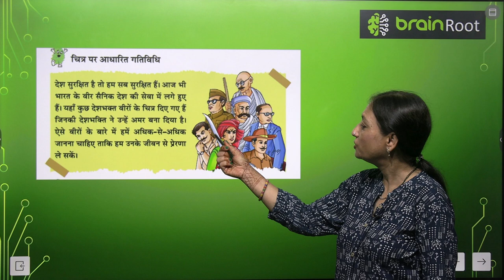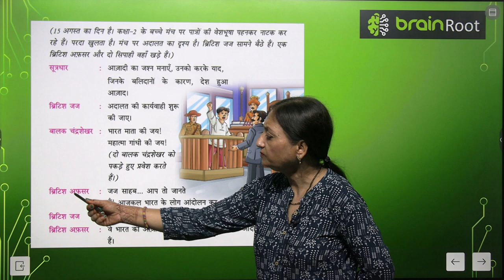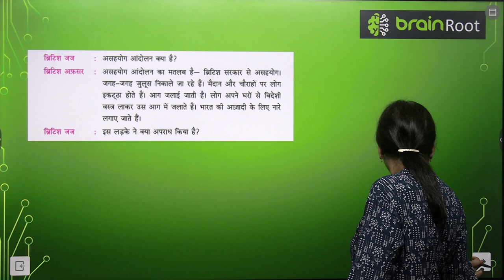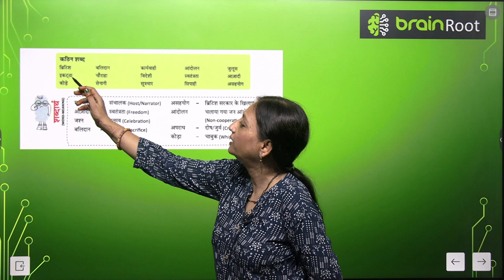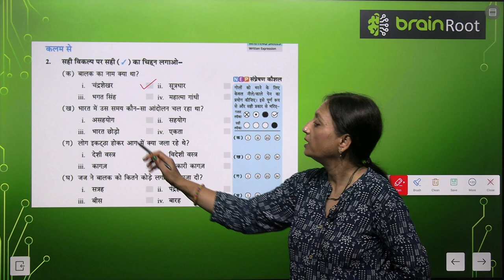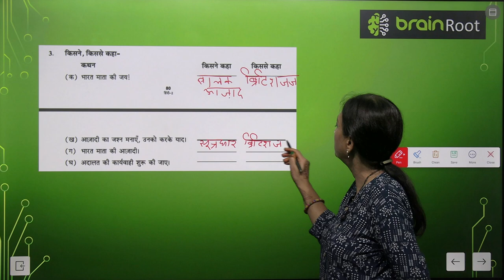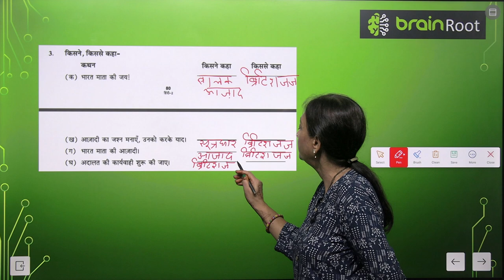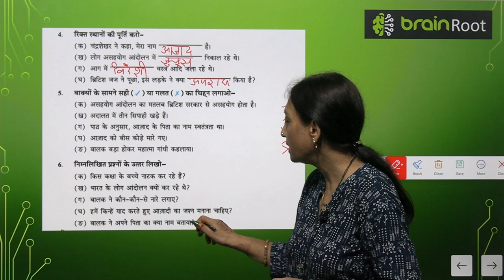AMIT PUBLISHING HOUSE BRAIN ROOT TARANG CLASS 2 CHAPTER 12 AZADI